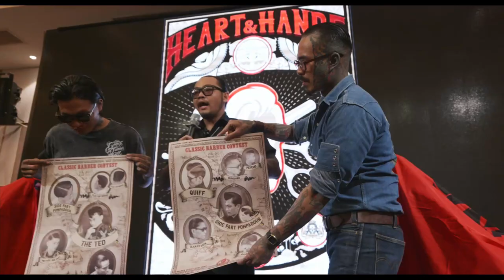HEART AND HANDS - Classic Barber Contest 2022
𝐌𝐄𝐌𝐎𝐑𝐘. 🔥
𝐂𝐥𝐚𝐬𝐬𝐢𝐜 𝐁𝐚𝐫𝐛𝐞𝐫 𝐂𝐨𝐧𝐭𝐞𝐬𝐭 là cuộc thi dành cho thợ cắt tóc nam theo phong cách cổ điển lần đầu tiên được tổ chức tại Việt Nam.

Cùng nhau xem lại những khoảnh khắc tuyệt vời đến từ cuộc thi của chúng ta ngày 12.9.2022!

💈Ở đâu có Barber
💈 Ở đó có HEART AND HANDS

__ 𝐄𝐝𝐢𝐭 𝐛𝐲: 𝐁𝐢𝐞̂̉𝐧 𝐏𝐫𝐨𝐝𝐮𝐜𝐭𝐢𝐨𝐧 𝐇𝐨𝐮𝐬𝐞_